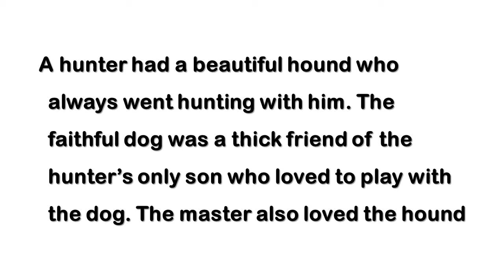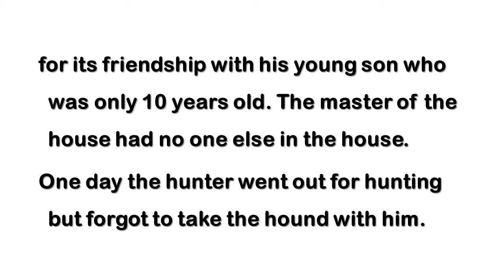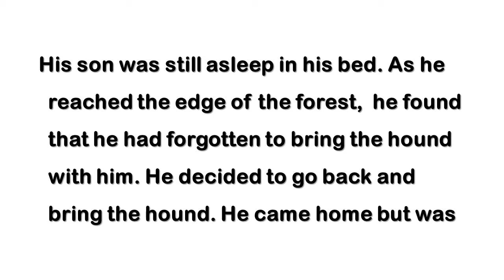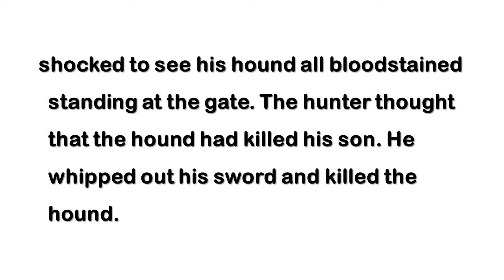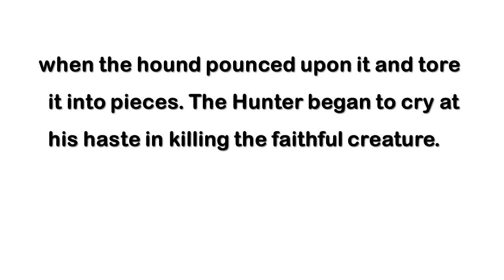Story of a Foolish Master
English story a foolish master
a Foolish Master English story
a Foolish Master moral story
a hound and his master
a hunter and his hound
haste makes wastes
think before you leap moral story
moral stories for students
easy notes English FA FSc ICS BA BSc